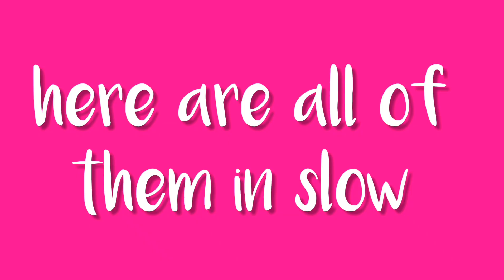ALL JENZIE KISSES! | Ziegler Planet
♡ Welcome to Ziegler Planet! ♡

→ I'm an multifandom fannaccount
posting mostly about the Ziegler Sisters & Dance Moms
→ I also post about: Annie LeBlanc, Johnny Orlando, Asher Angel, Lauren Orlando, War Movie, Hrithik Roshan, Tiger Shroff, Shahrukh Khan & Deepika Padukone

♡ Most Asked Quistions ♡

● Are requests open?
→ Yes! Just fill out the form

→ I'd like to keep it private

● Are you indian?
→ No i'm not, i just love the Bollywood movies, actors and songs alot even though i can't understand anything of it.
(Btw i use subtitles to understand movies)

♡ Some fun facts about me ♡
- I'm twelve years old
- My birthday is on January 18th
- My favourite dancers are: Maddie Ziegler, Kenzie Ziegler, Hrithik Roshan & Tiger Shroff
- My favourite singers are: Johnny Orlando, Asher Angel, Katy Perry & Kenzie Ziegler
- My favourite movies are War, Alladin 2019 & Lion King 2019